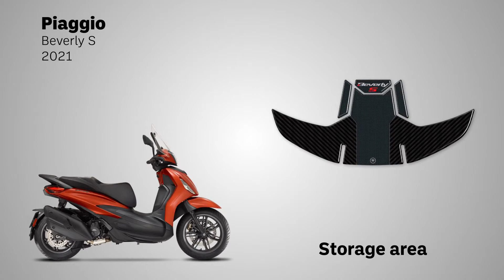LabelBike® 3D STICKERS Storage area compatible with Piaggio Beverly S 2021 Motorcycles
0:00 Presentation of New Resinated Adhesives for Storage area
0:13 Clean the area and proceed with the installation of Stickers
0:57 Finished! Heat with Applied Adhesive Hair Dryer

Good morning!
In this Video we show you how to mount the Exclusive Labelbike® 3D Storage area Stickers for your Piaggio Beverly S 2021.

• Custom resin-coated stickers. Storage area stickers compatible with Piaggio Beverly S 2021